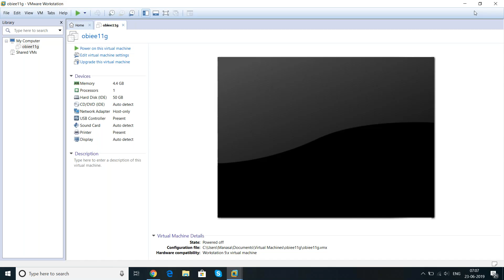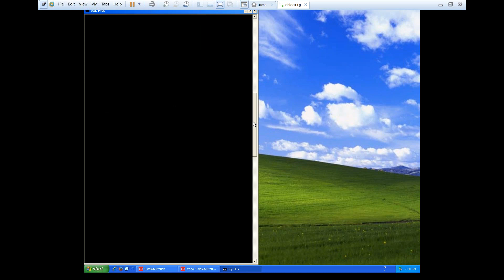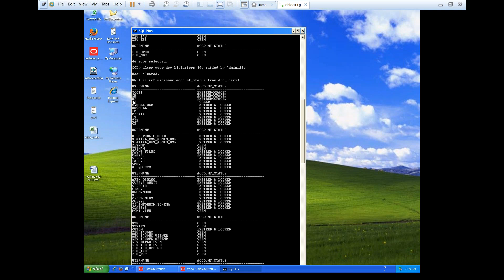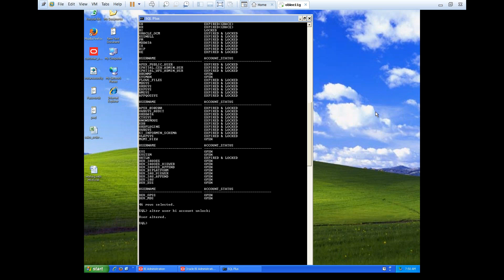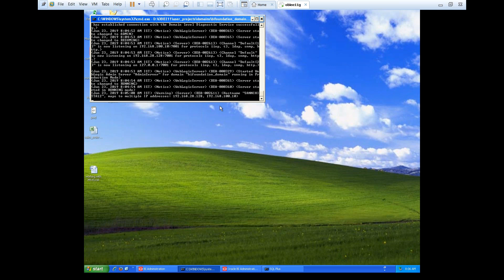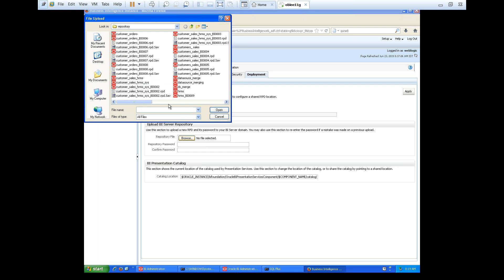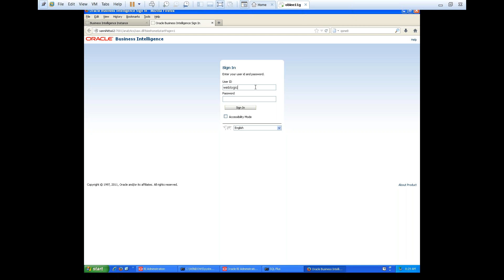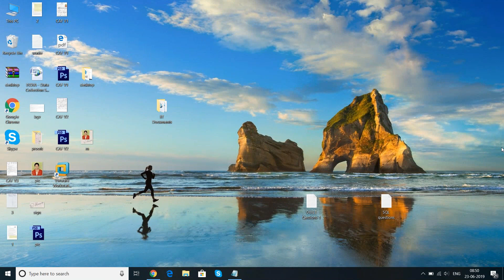Oracle BI Administration Tool, Create a Repository (*.rpd), Oracle BI Analytics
Physical Layer, Business Model and Mapping Layer, Presentation Layer, Create a Repository, RPD design, Oracle BI Analytics